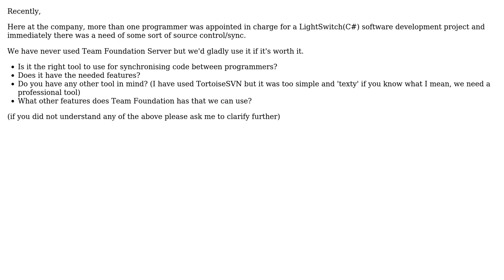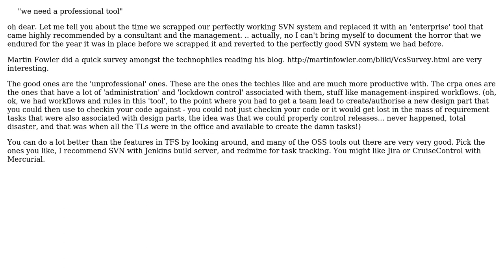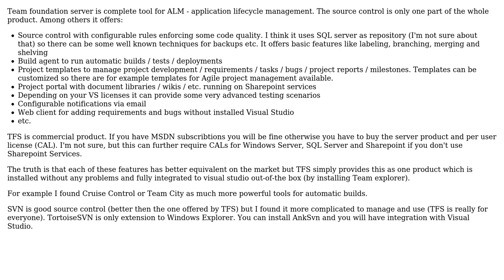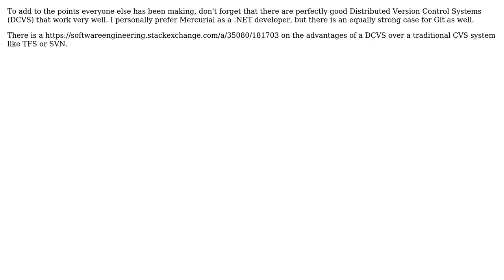The need for source control software - Team Foundation Server? or something different?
Software Engineering: The need for source control software - Team Foundation Server? or something different?

With thanks & praise to God, and with thanks to the many people who have made this project possible! | Content (except music & images) licensed under CC BY-SA | Music | Images & others | With thanks to user Zachary Dow user Smokefoot user Ladislav Mrnka user l0Ft user gbjbaanb user benj and the Stack Exchange Network Trademarks are property of their respective owners. You are responsible for your own actions.